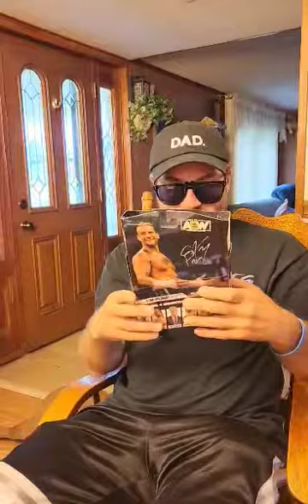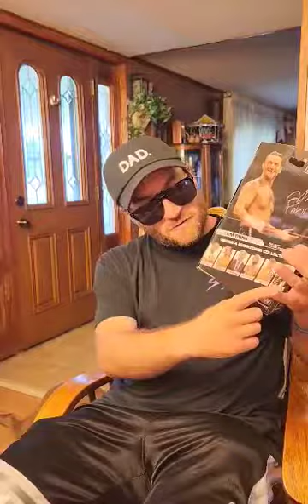happy birthday to me from Heather 7-6-23